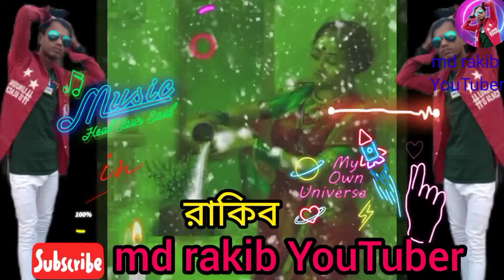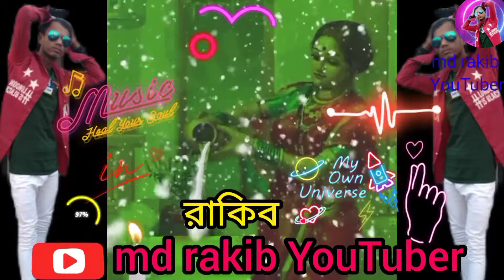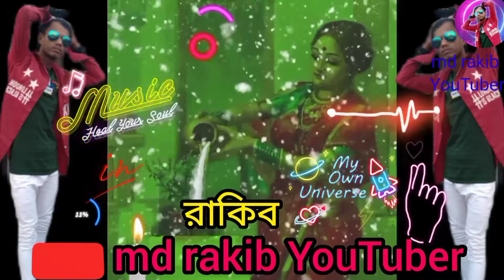অকারনে তুলসির মুলে জল ডালিলাম